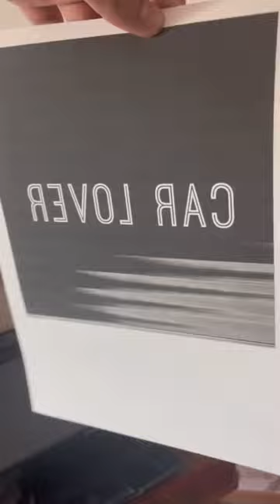Je teste le papier transfert pour textile